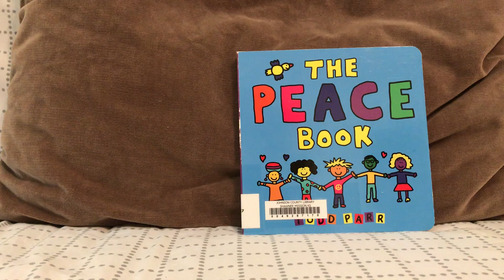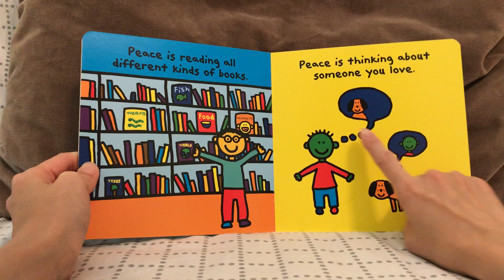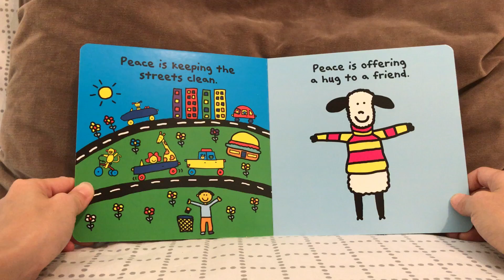The Peace Book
作者：Todd Parr
插畫家：Todd Parr
出版社：LB Kids